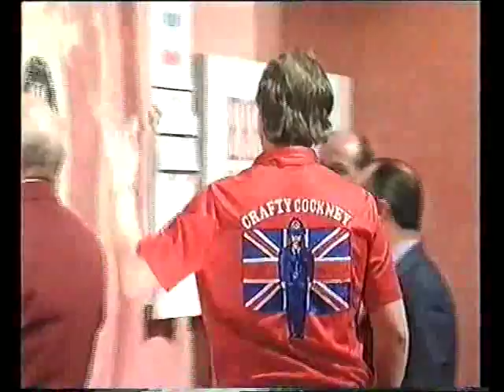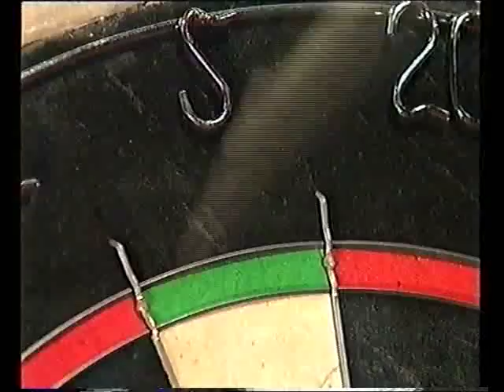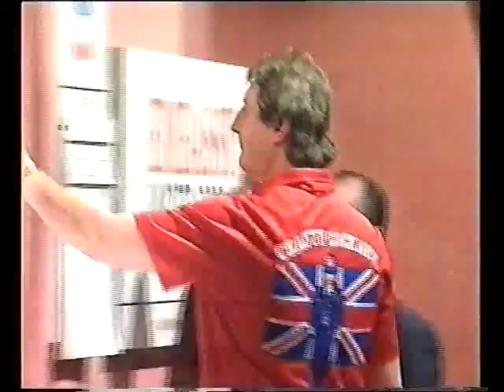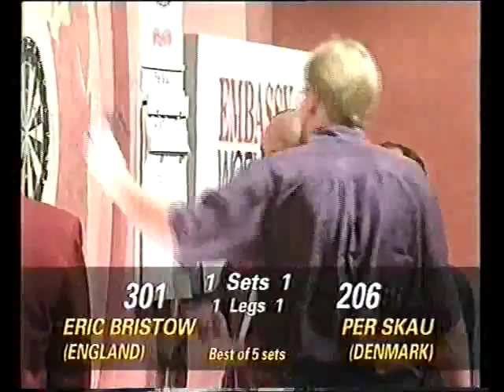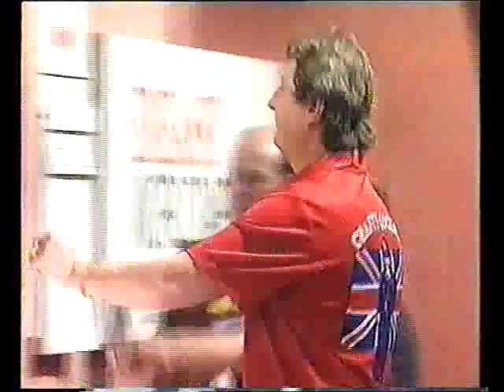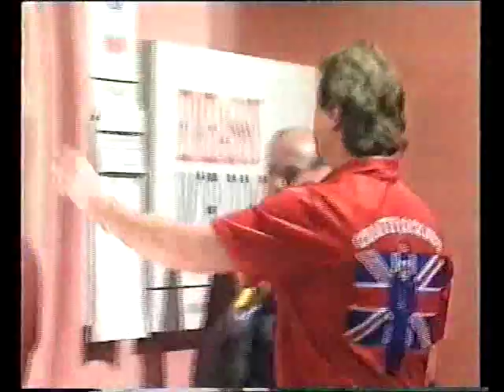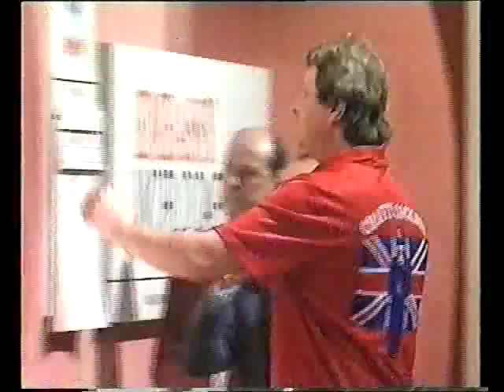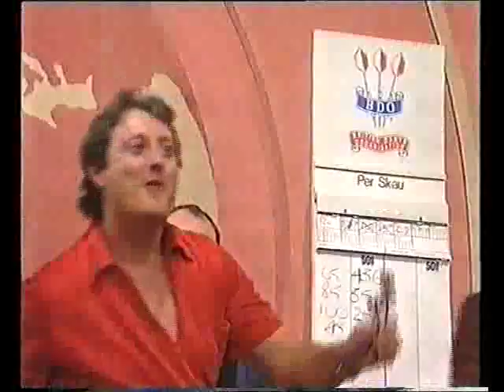Bristow vs Skau Darts World Championship 1993 Round 1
Round 1 - Bristow v Skau